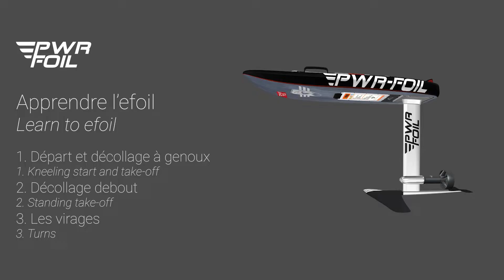Comment DÉBUTER en eFoil PWR-Foil ?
Chris vous donne quelques conseils pour débuter, décoller et faire vos premiers virages en E-Foil PWR-Foil.
⬇ Lire la suite ⬇

Chapitres :
00:00 - Introduction
00:18 - 1. Départ et décollage à genoux
01:36 - 1. Départ et décollage à genoux action
02:14 - 2. Décollage debout
04:12 - 2. Décollage debout action
06:23 - 3. Les virages
07:29 - 3. Les virages action
09:30 - Fin